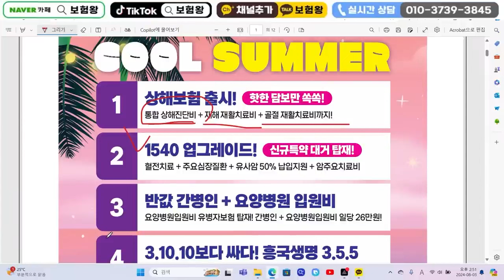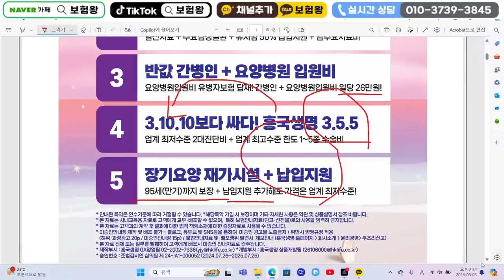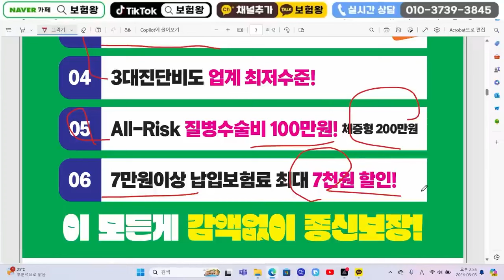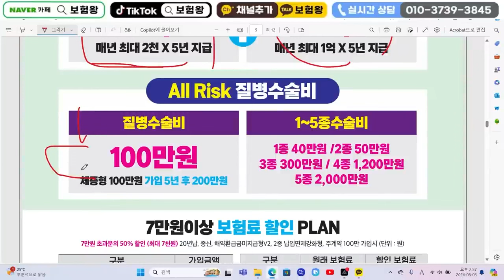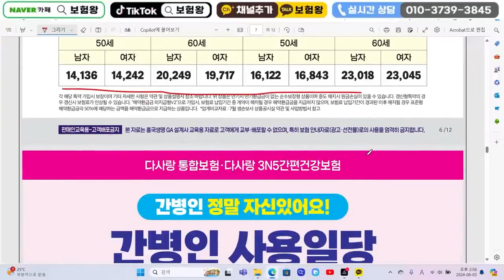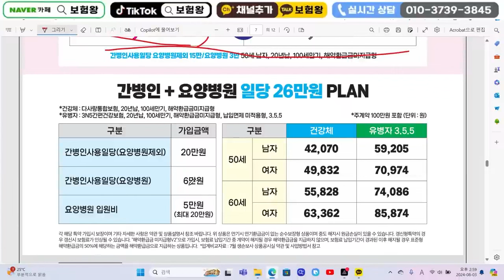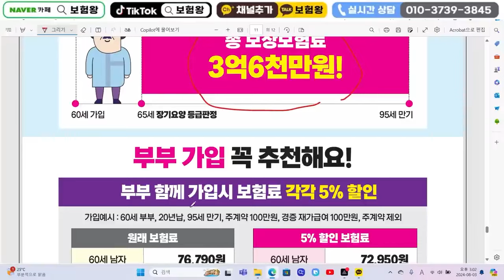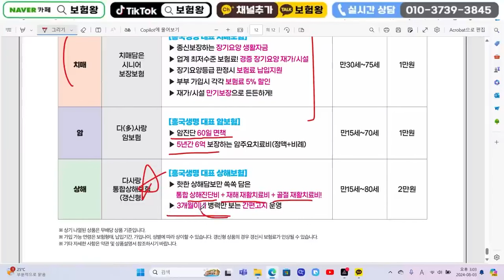8월 흥국생명 신상품이슈!! (통합상해진단비출시.재가급여할인)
안녕하세요~~

흥국생명 신상품이슈안내 올려드립니다

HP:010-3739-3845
카톡친구추가:r2an
카톡플러스친구:보험왕검색